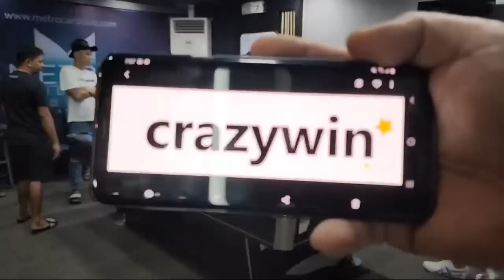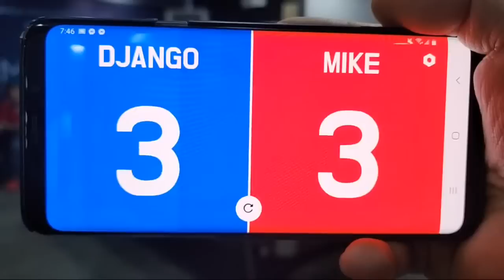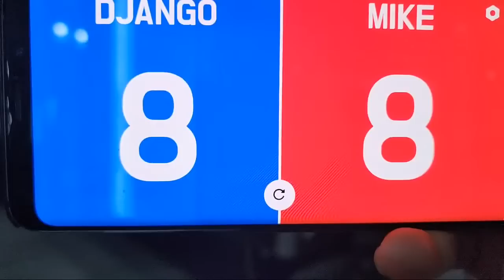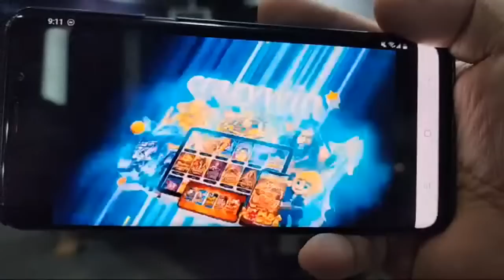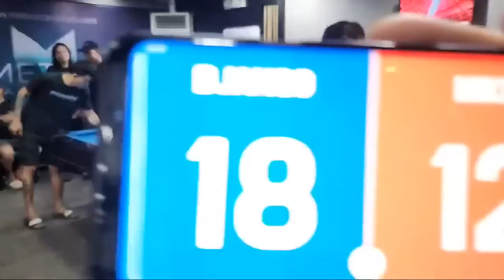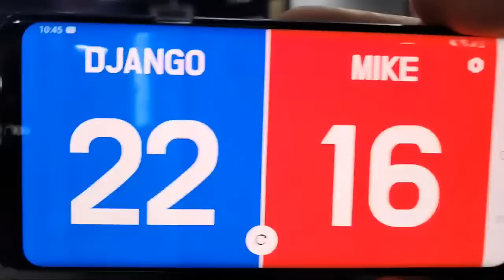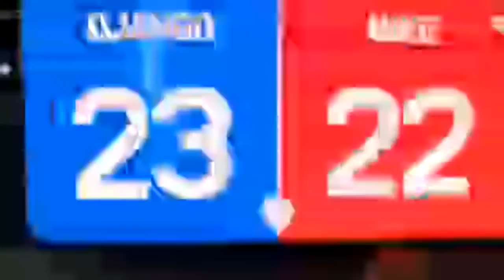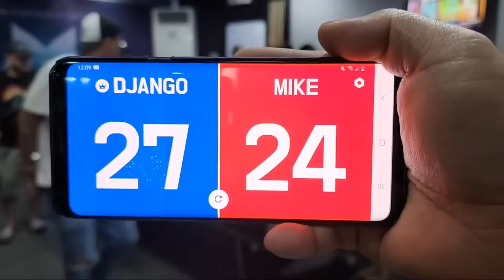FRANCISCO "DJANGO" BUSTAMANTE vs MIKE "CHOKE" TAKAYAMA RACE 27